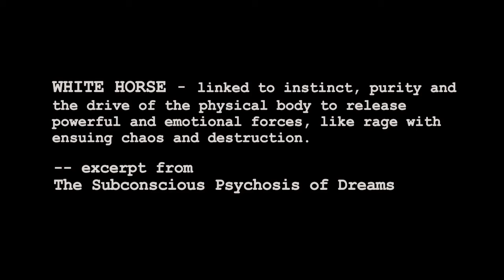Nan Vernon-Love Hurts (Halloween 2009)